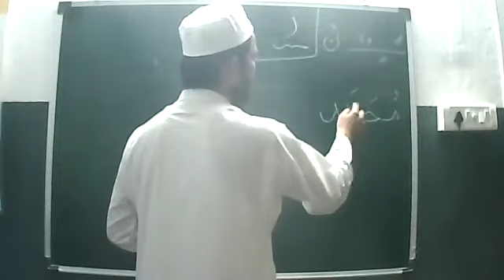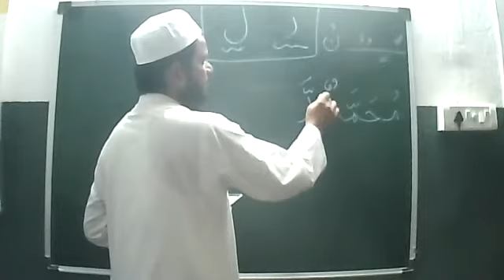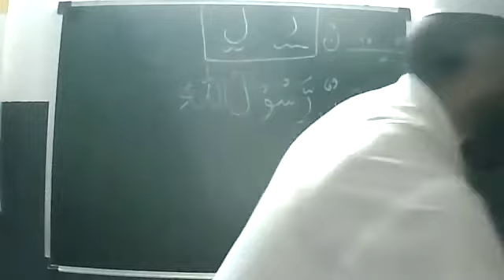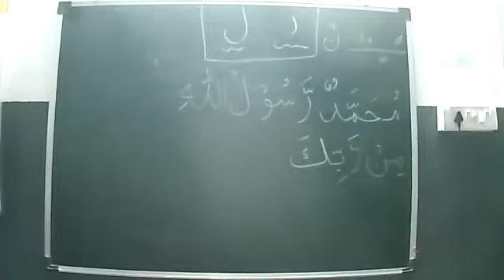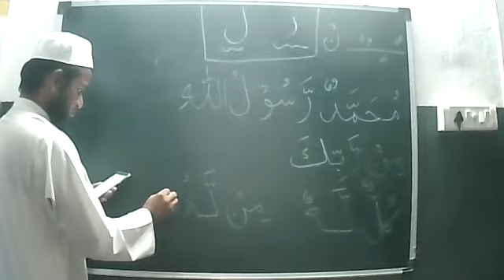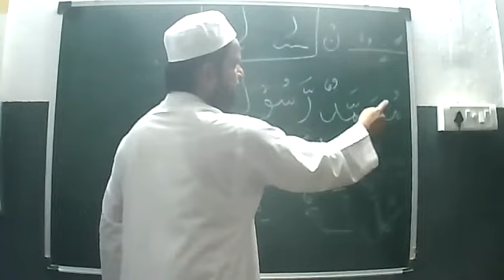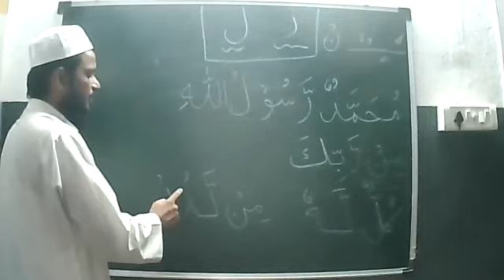Edgaam Bila Gunnah